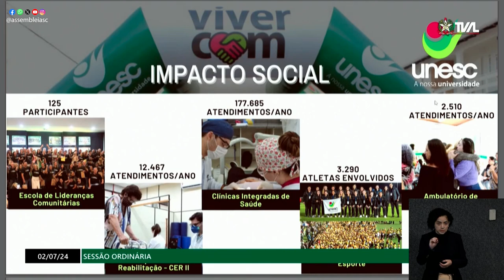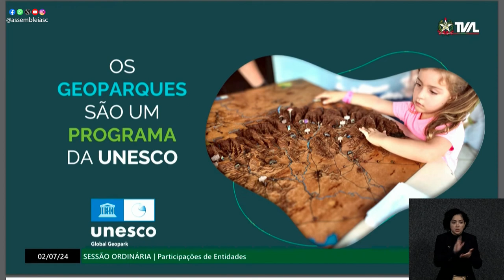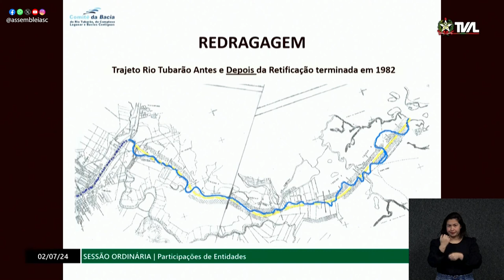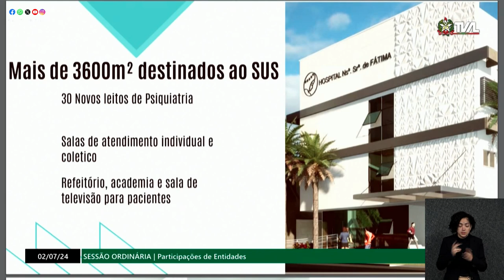Na Tribuna - Entidades da região sul apresentam demandas para os deputados estaduais - 02/07/24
A sessão ordinária desta terça-feira ocorreu no espaço AM Master Hall, em Criciúma, no sul do estado, como parte da terceira edição do programa ALESC Itinerante. A iniciativa comemora os 190 anos do parlamento catarinense. O diferencial das sessões itinerantes é conceder espaço para que entidades das regiões catarinenses possam trazer demandas e apresentar resultados.